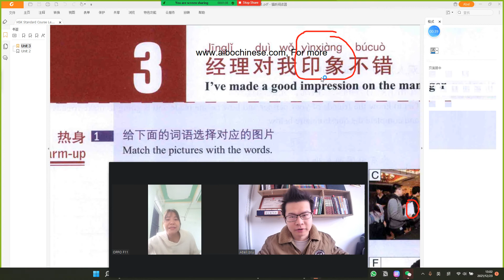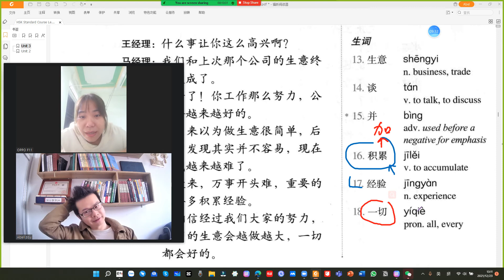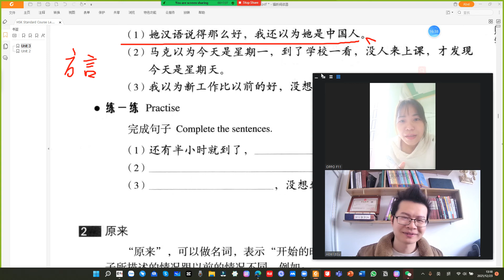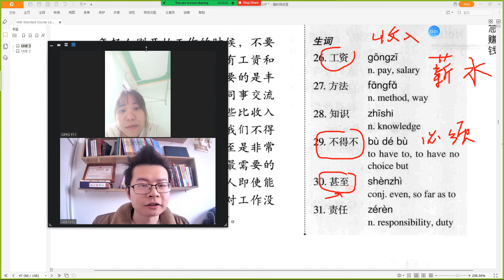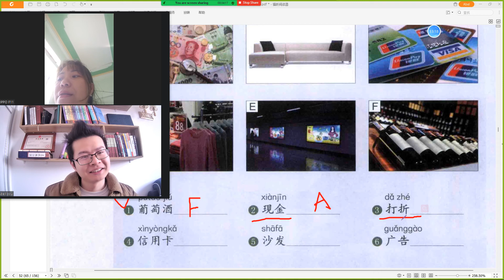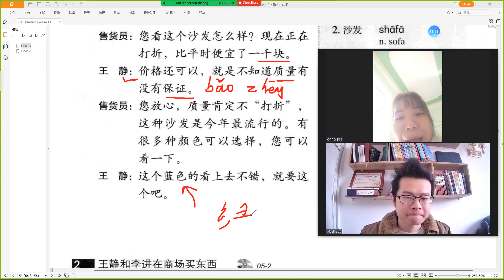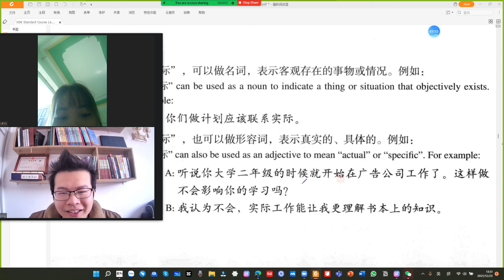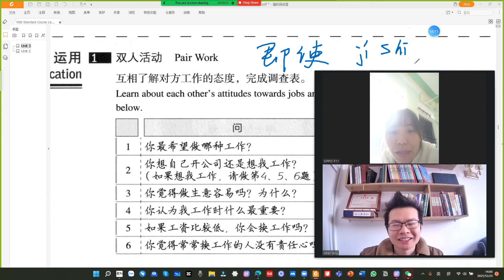HSK 4 上册 Lesson 4 不要太着急赚钱 Live 贤庄|爱博汉语| AiboChinese